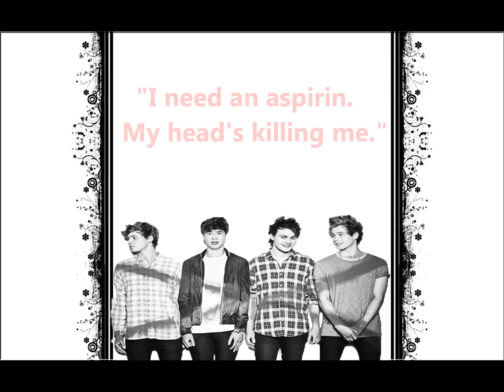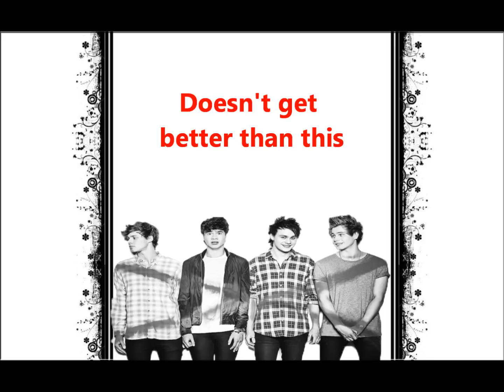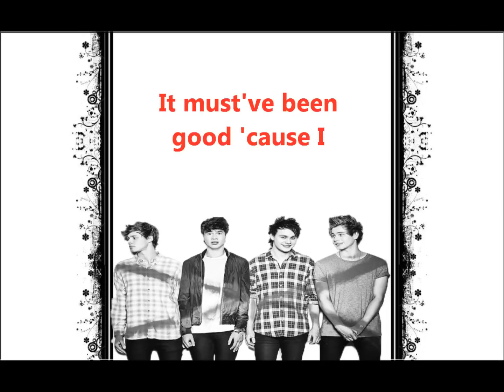I Can't Remember - 5 Seconds of Summer Official Lyric Video